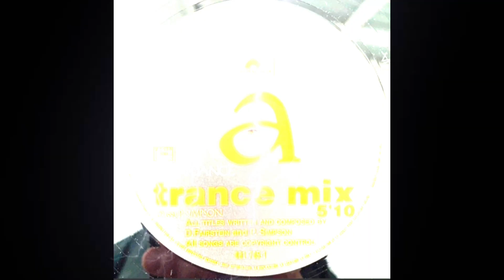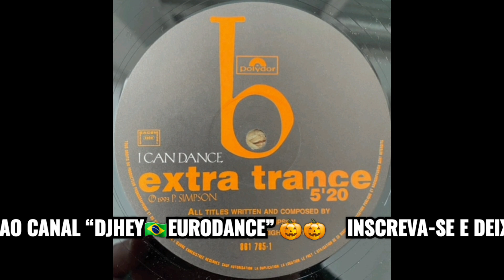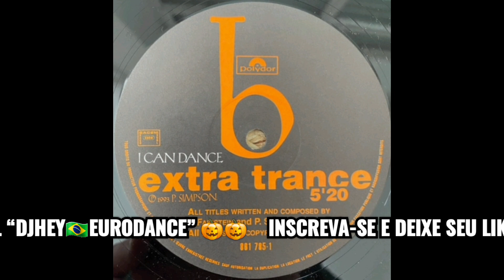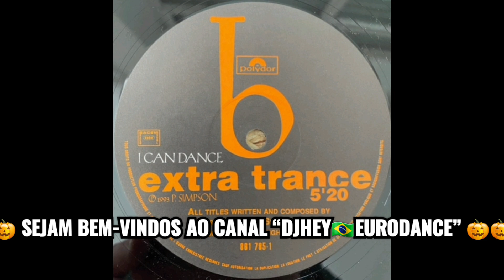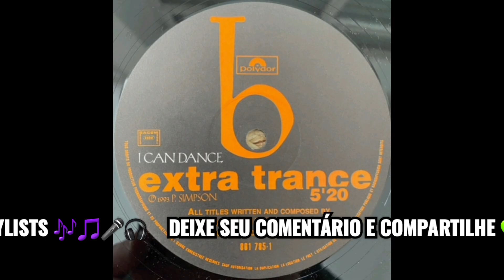Ibizaa - I Can Dance (Remix) @djheyonline **DJHEY🇧🇷EURODANCE**